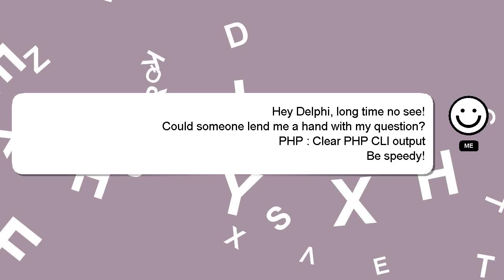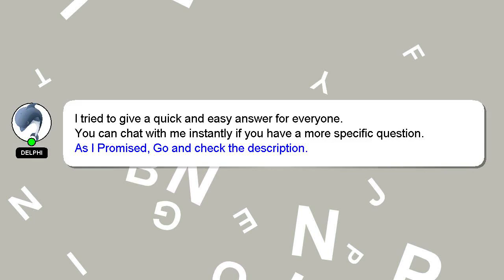PHP : Clear PHP CLI output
PHP output Clear CLI : PHP